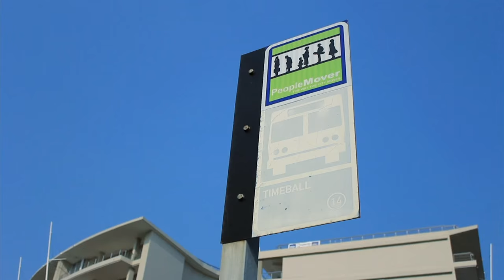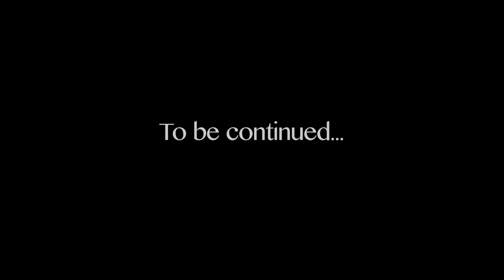Moja Pooh - Zobuya/felintangayaz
produced by mojapooh ,shot and edited and directed by cookhouse productions